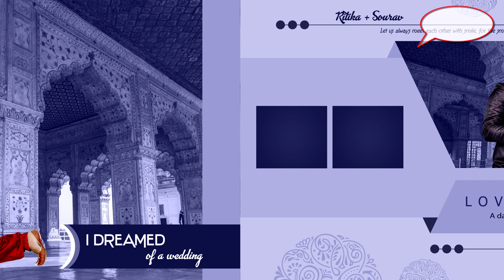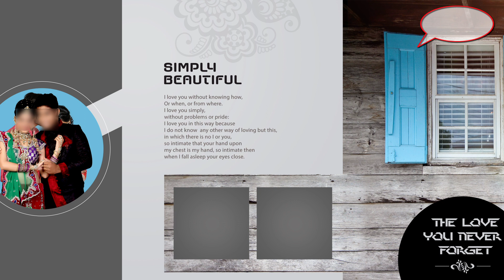12x36 Wedding Album New PSD Design Free Download 2021 | Graphic Design and Photoshop Tutorial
12x36 Wedding Album New PSD Design Free Download 2021 | Graphic Design and Photoshop Tutorial

12x36 Wedding Album and Photo Book templates PSd Design 2021 || Adobe Photoshop design || Adobe after effects Edit Design Free Download

Cover Topic
1. Wedding Album Design
2. wedding Album Design Psd Download

Hi, in this video tutorial i give to all of you to free download adobe Photoshop PSD wedding creative album design templates or background collection